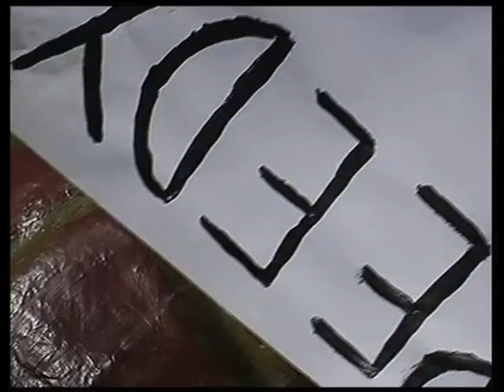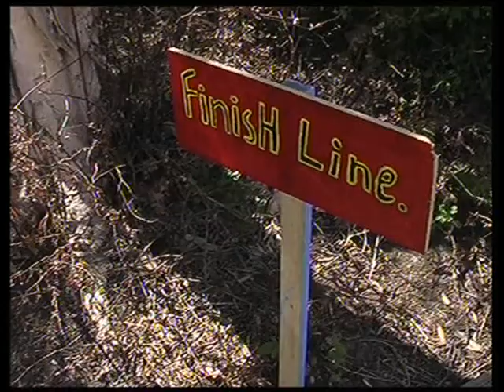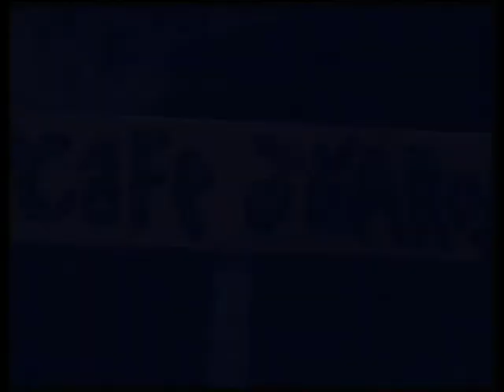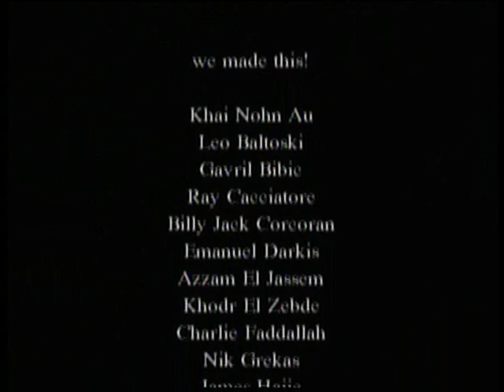Hare and Tortoise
Aesop's famous fable produced by Horizon Theatre